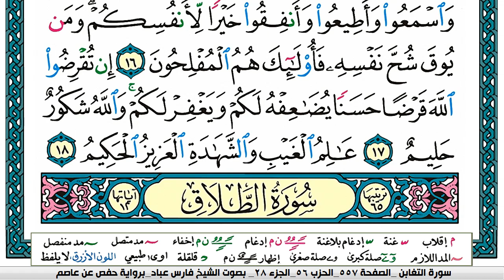سورة التغابن مكتوبة فارس عباد